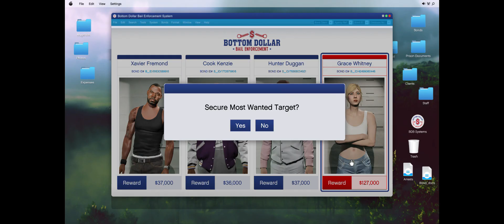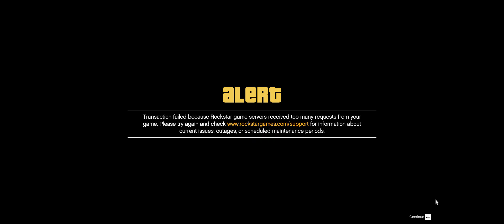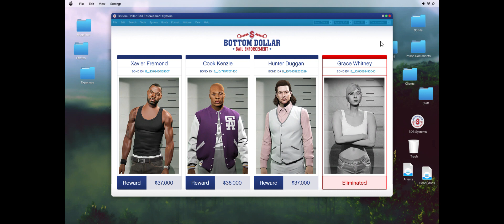Grand Theft Auto V .Bail enforcement work. Securing Grace Whitney on top of the helipad.